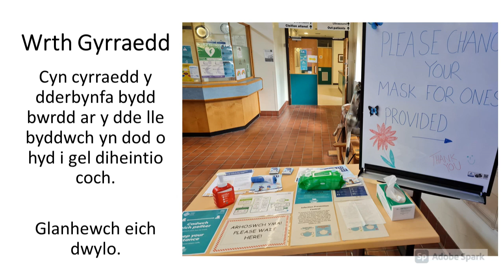Mentro Gyda’n Gilydd Fideos - Ysbyty Gymunedol Y Waun, Wrecsam, Goggledd Cymru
Mentro Gyda’n Gilydd yn cefnogi pobl sy'n byw gyda dementia a'u teuluoedd a pobl sydd wedi bod yn gwarchod eu hunain neu'n hunan-ynysu yn ystod pandemig COVID-19.  Rydyn ni eisiau helpu pobl i ddychwelyd i'w cymuned yn ddiogel ac yn hyderus.